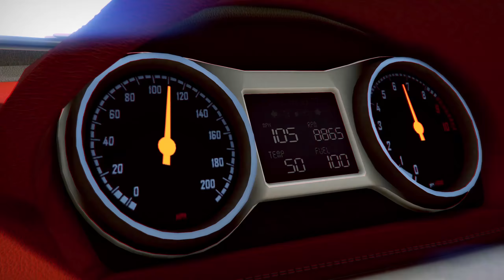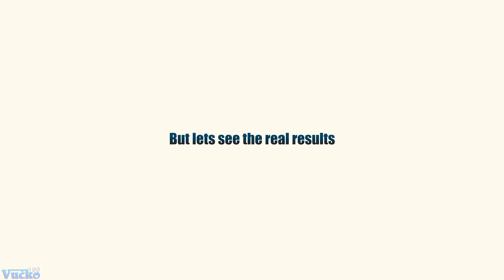GTA V - Can Cats Survive Building Fall?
Available in 1440p QHD 60fps